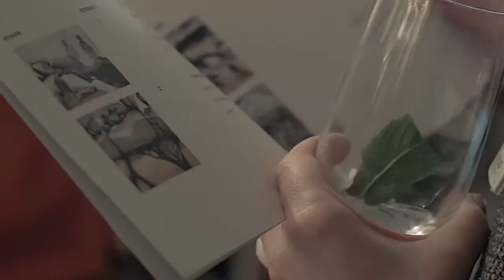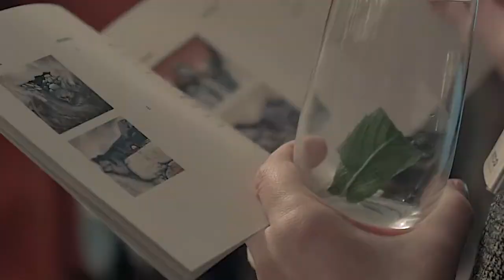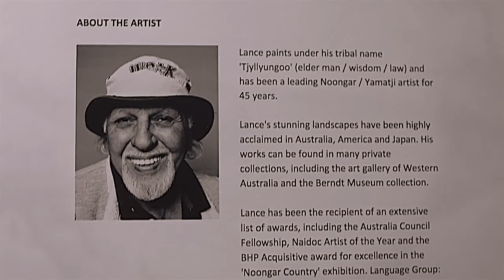Boorongurup Exhibition Perth Western Australia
A unique art project capturing the historical and spiritual significance of one of Western Australia's most culturally important Indigenous sites; the Porongurup Ranges in Western Australia's Great Southern.

This exhibition was a world first showing of original artworks by renowned Nyoongar artist Tjyllyungoo [Lance Chadd], exploring the cultural significance of the Porongurup Ranges, one of the most sacred Indigenous sites in Western Australia.

The collection featured 15 culturally infused contemporary works by Tjyllyungoo, who continues his lifelong passion to paint the intangible spiritual connections and interpretations of traditional Aboriginal Australia. His expressions reignite cultural pride in Aboriginal people, as well as develop a deeper understanding and appreciation of Aboriginal belief systems and custodianship of land care and preservation across all Australians.

The Boorongurup exhibition was presented in partnership by Nomad Two Worlds and ATCO Australia.